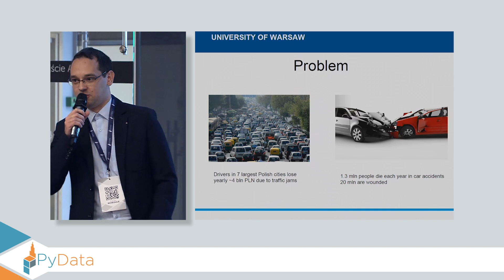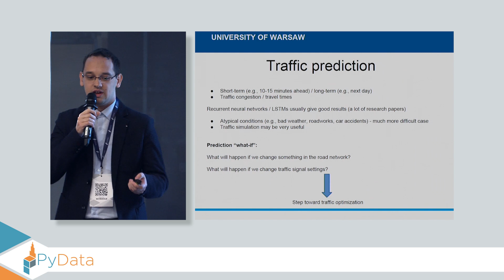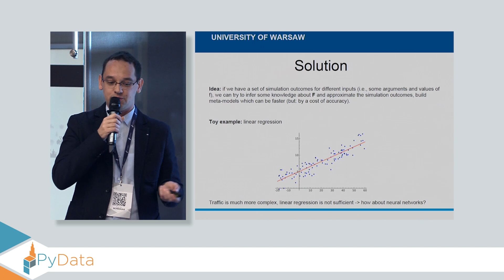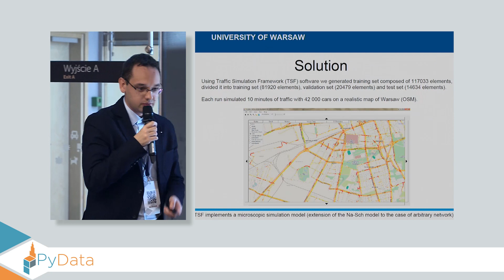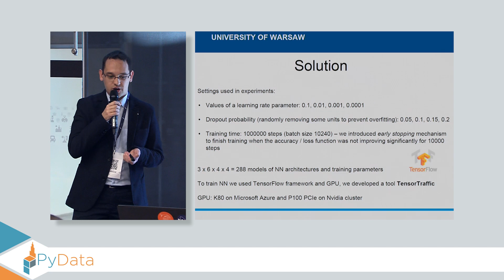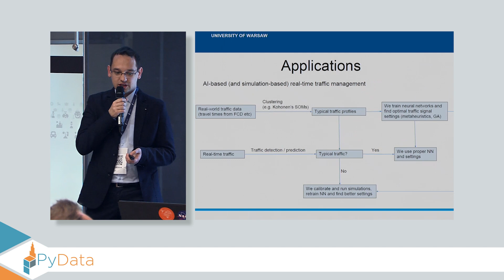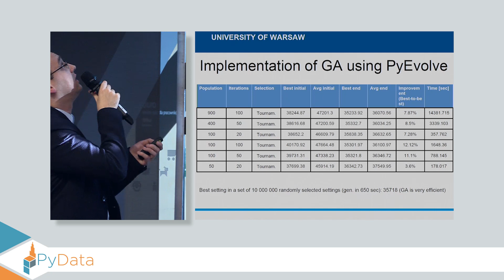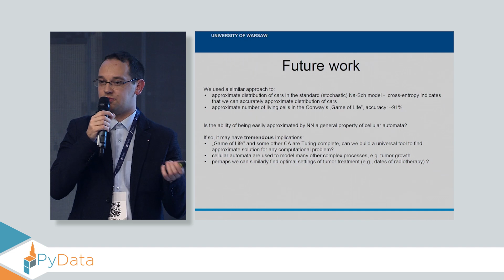TensorTraffic - traffic prediction using machine learning - Pawel Gora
Description
Together with an international group of scientists, I am developing TensorFlow-based tool, TensorTraffic, for predicting traffic simulation outcomes, such as delays / total waiting times on a red signal, as a function of traffic control settings. We achieved great results, which may find applications in transport planning, real-time traffic management and many other fields.

First, I will talk about a goal of the research and problem we would like to solve, which is: approximating traffic simulation outcomes fast and with an acceptable accuracy. The motivation behind this goal is to have a meta-model of traffic, which can allow to effectively evaluate quality of a large number of settings (e.g., traffic control strategies or road infrastructure settings).

Then, I will explain our approach and experiemnts. We built a dataset consisting of almost 120 000 traffic simulation scenarios, using Traffic Simulation Framework software, each case corresponded to a different traffic signal control strategy, simulations computed the total waiting time of all cars on a red signal in a given region of Warsaw (Stara Ochota district, 15 crossroads with traffic signals). Then, we built meta-models based on machine learning, in order to approximate outcomes of traffic simulations faster and with an acceptable accuracy. First, we obtained very good accuracy of predictions using neural networks (average error 1.18%), later we even improved these results using XGBoost (average error lower than 1%). What is important, results of approximations can be obtained a few orders of magnitude faster than by running traffic simulations.

Finally, I will tell about conclusions and possible directions of a future research. I will show how achieved results may be applied in real-time traffic management and transport planning, which may lead to significant reduction of the required time and cost of traffic engineering works, as well as better results in terms of traffic efficiency. Thus, this may lead to developing AI-based tools able to support traffic engineers in their work. An interesting conclusion is that similar approach may be used in many other cases, in which it is required to run a large number of simulations, e.g., weather forecast, medicine, bioinformatics. There may be also important theoretical conclusions, related to automata theory and computational complexity.

00:10 Help us add time stamps or captions to this video! See the description for details.